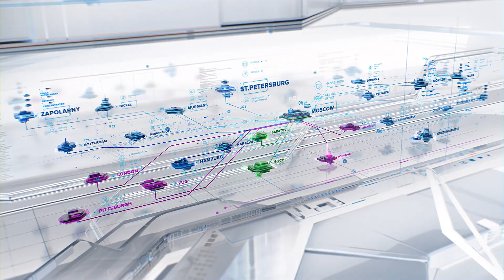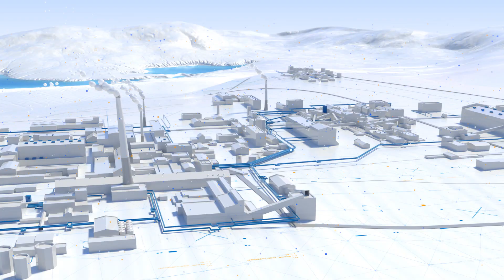NORNICKEL || COLA PROJECTS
On the Kola Peninsula, Norilsk Nickel is upgrading three production sites - the Processing Plant in the town of Zapolyarny, the smelter in Nickel and the Refinery in Monchegorsk.
In Zapolyarny, the ore concentrate roasting shop is closed and modern briquetting technology has been introduced. These steps ensured the elimination of sulfur dioxide emissions into the atmosphere of the peninsula. The technology of work of Plavtsekh was changed, which reduced the gas emission to a minimum here. A technology of electroextraction of nickel using nickel powder of tube furnaces is being gradually introduced at the Refining Plant in Monchegorsk, and a section for utilization of salt refining of nickel refining has been built. These solutions will eliminate a significant part of the smelting processes and reduce the impact of a large industrial center on the environment. Thus, the volume of emissions of sulfur dioxide into the atmosphere of Monchegorsk will be reduced by 2 times, and the discharge of pollutants into the lakes located within the city - by 350 thousand cubic meters per year. Ecological effects here keep up with the project's economy - nickel extraction will increase from 97.8 to 98.9%, and a new commercial product will appear - thermal energy, boric acid, as well as sodium sulfates and chlorides. Norilsk Nickel marketing department is waiting for replenishment.
The video was made in collaboration with N3design.